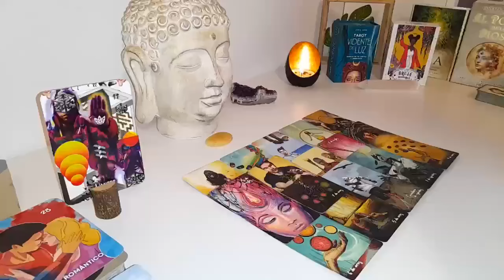LEO‼️END JUNE A 3RD PARTY IS KICKING OFF🤯 AS YR PERSON IS MOVING TOWARDS U❤️HERE'S WHAT THEY'LL DO⁉️